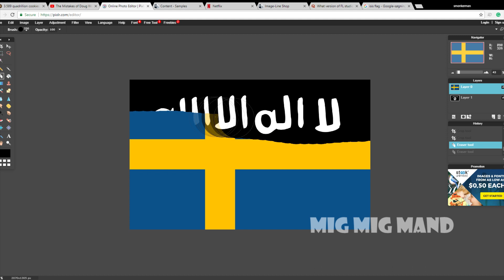Mig Mig Samling 4: Det her er nu basically bare danske versioner af dolan darks memes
Instagram: Jeg har ikke en